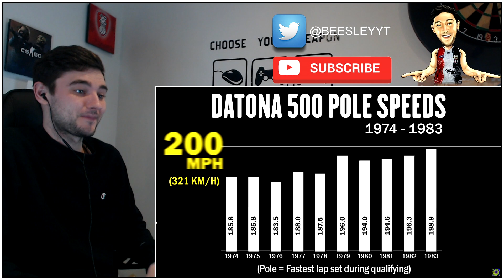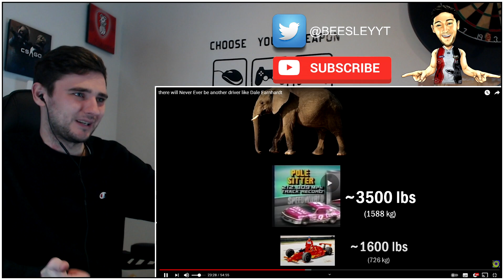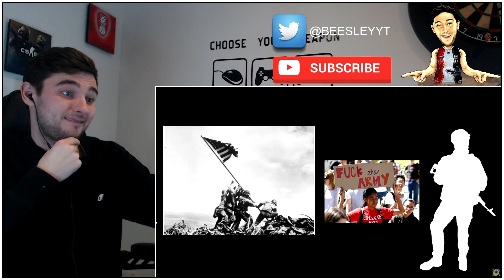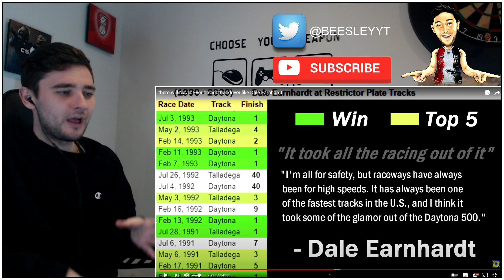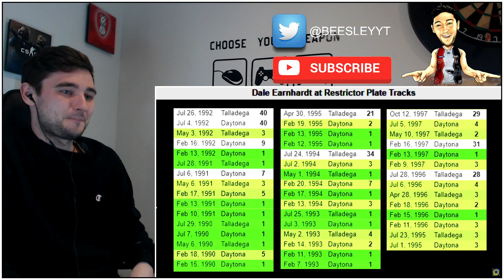British Guy Reacts to there will Never Ever be another driver like Dale Earnhardt (Part 2)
Patreons:
- Reed (SplashKase)
- Mike
- Millie
- Kerri
- Fridge56Vet
- Chris
- Will Robinson
- Alan